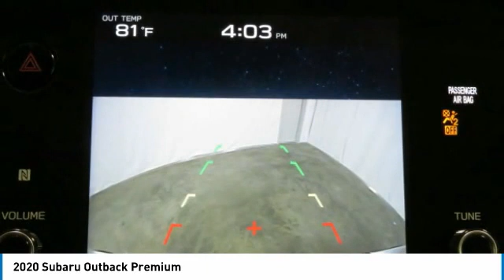2020 Subaru Outback Birmingham AL 163739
2020 Subaru Outback Premium

NOW OPEN! TO KEEP YOU SAFE, WE DELIVER!brbrBUY ONLINE-TEXT-EMAIL-CHAT-PHONE AND WE WILL DELIVER YOUR NEXT VEHICLE TO YOUR DOOR!brbrFROM OUR SALES FLOOR TO YOUR DOOR!brbrIT'S THAT EASY!brbrCrystal White Pearl 2020 Subaru Outback Premium AWD CVT Lineartronic 2.5L 4-Cylinder DOHC 16V 26/33 City/Highway MPGbrbrAwards:br  * 2020 KBB.com 10 Favorite New-for-2020 CarsbrbrbrPrice amount shown includes Mfg. Incentives, Jim Burke Protection Package, additional incentives can include, (Military, College Grad, Valued Owner or Competitive Owner). Offers, incentives, discounts and financing are subject to expiration and other restrictions. Customer must finance with dealer, see dealer for qualifications and complete details. Consumer has the option to return vehicle within Five Days of original date of sale for A VEHICLE OF EQUAL OR GREATER VALUE. The vehicle must be exchanged or returned during the applicable time period in the same condition as it was upon delivery to the purchaser, subject to normal wear and tear. Pricing does not include dealer add ons. *All mileage shown is approximate. Demonstrations and test drives will alter the original inventoried mileage. While we make every effort to ensure the data listed here is correct, there may be instances where some of the pricing, mileage, options or vehicle features may be listed incorrectly as we get data from multiple data sources.